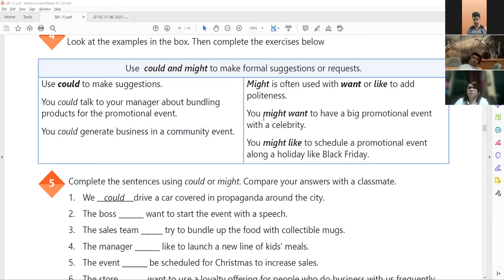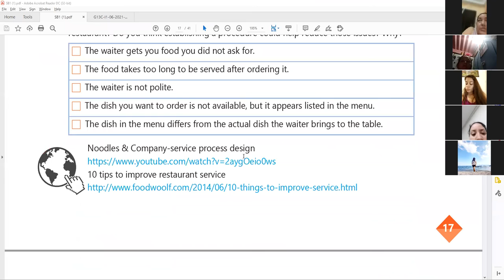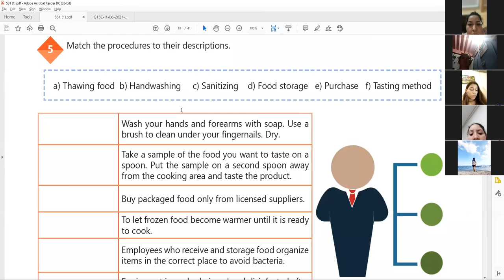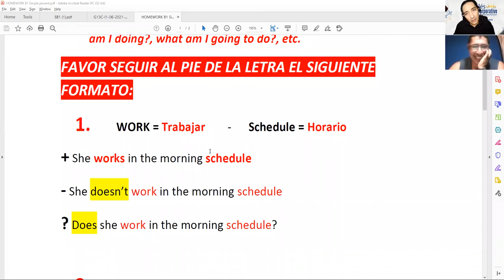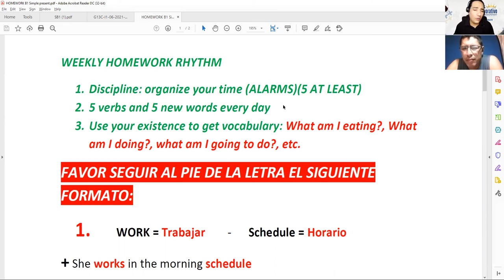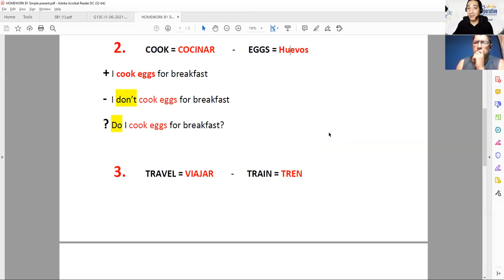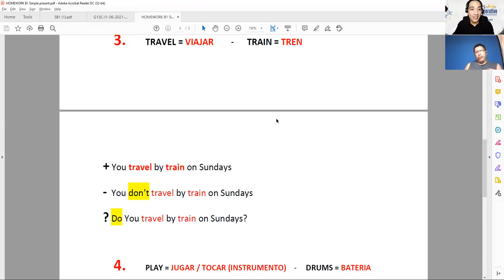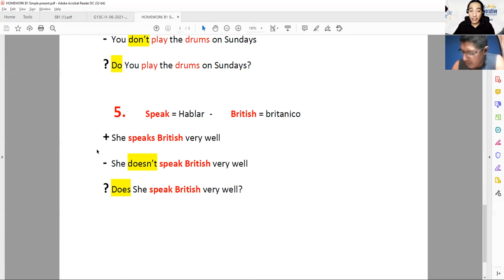Ingles Corporativo-VIDEOCONFERENCIA #7, SPEAKING PRACTICE SERVING AND TAKING FOOD ORDERS